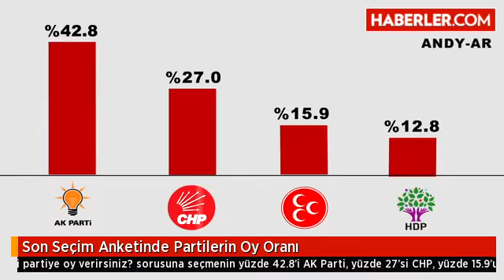Son Seçim Anketinde Partilerin Oy Oranı